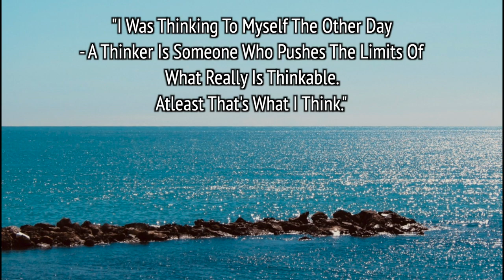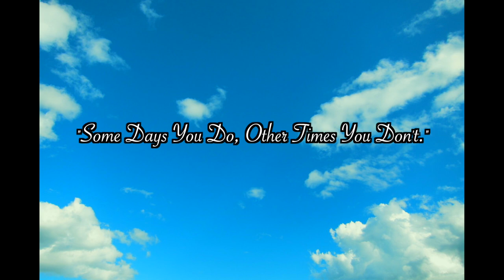Quotes & Life Advice From Oliver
HELLO ALL YOU LOVELIES ! ;)
I hope that y'all can can take something from this video - that you feel something...

But basically, I've noticed that I think a lot about different things, and mostly it's about life itself and all the things that go with it... I don't know I just like to create that "mystery" or "psychollogical effect" when you just sit there and go: "ahhh mabye he is talking about this" or "maybe he is trying to say that" ! Basically you want that "Deja-vu"-effect ! ;)

Have an amazing day wherever you may be !!